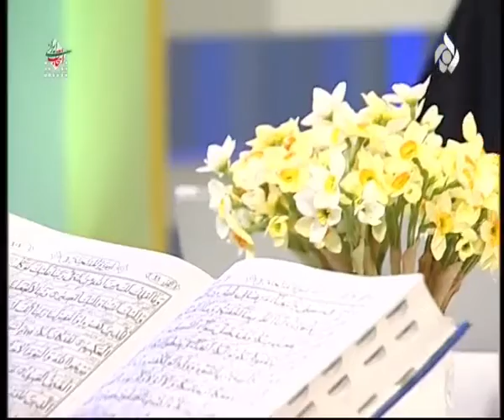۲۔ تانیایش مصادیق برخی از مشاغل حرام بیانات حجت الاسلام حاج ابوالقاسم